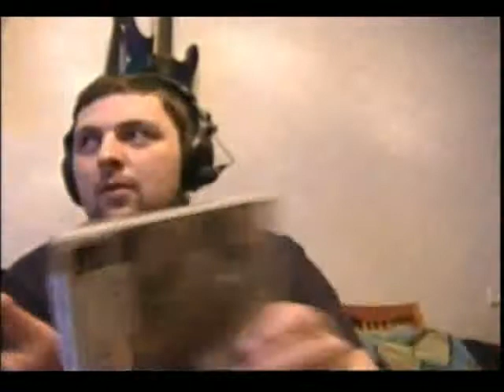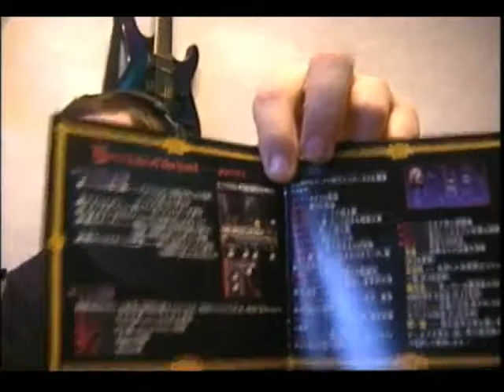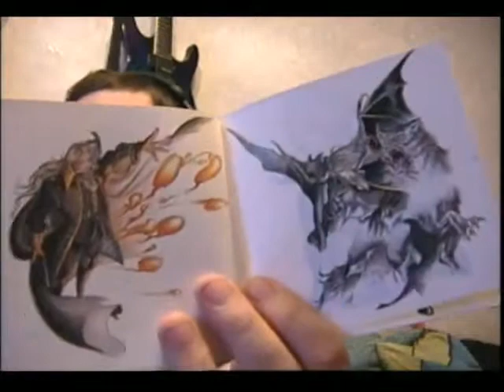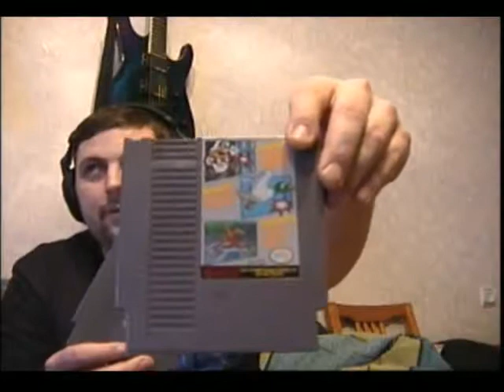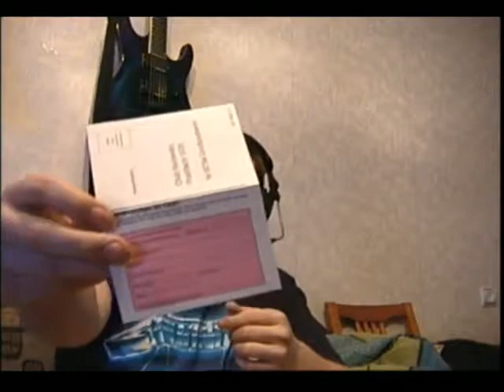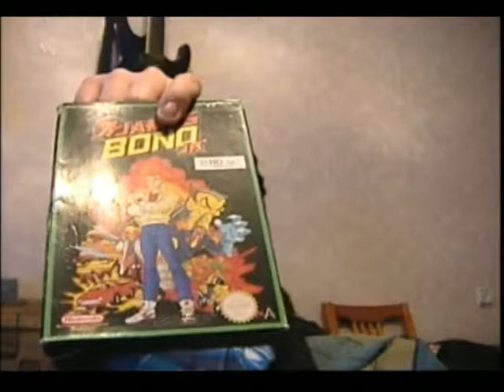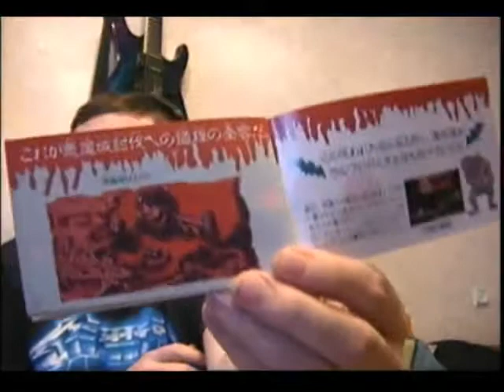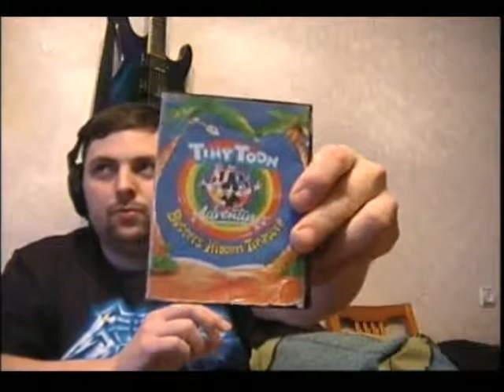Обзор приставок от Grover Jackson